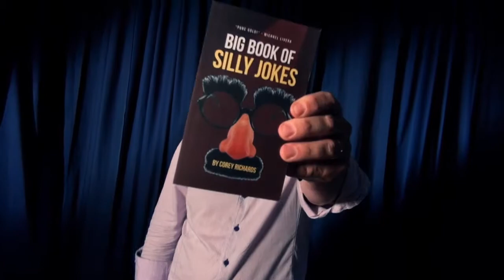Cody's Comedy Book Test by Cody Fisher & the Magic Estate